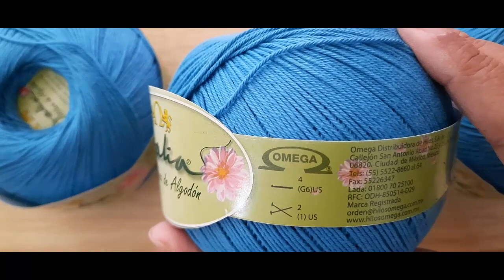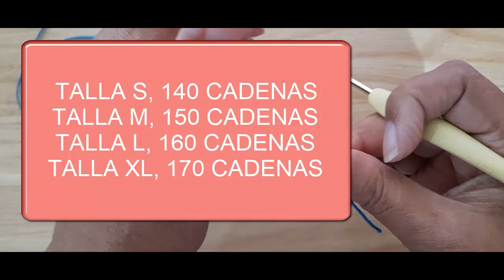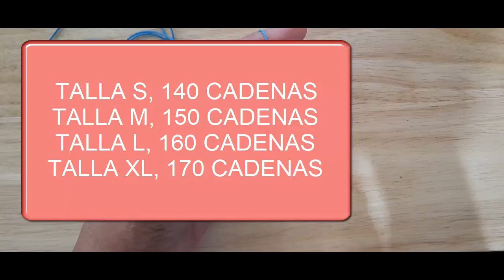BLUSA PACÍFICO PINTEREST, TODAS LAS TALLAS. P-1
Bellas tejedoras bienvenidas a este Canal, Tejer es un Arte.
Mi nombre es María de la Luz
En este tutorial te enseño el paso a paso para hacer UNA BLUSA PACÍFICO que vi en Pinterest
Material:
Hilaza Omega Dalia 100 % algodón en color PACIFÍCO (2 piezas y un poco má, o sea 220 gramos.)
 - Ganchillo del número 3.
-  Talla Mediana (34 ó M)
Cualquier duda, déjame un comentario y con gusto te ayudaré.